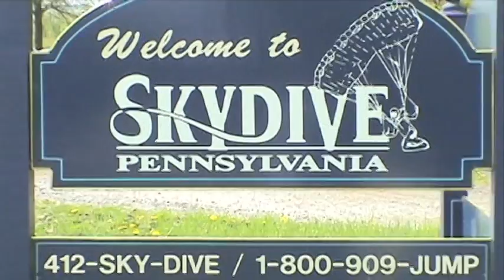Ephraim Smith First Tandem Skydive at Skydive PA